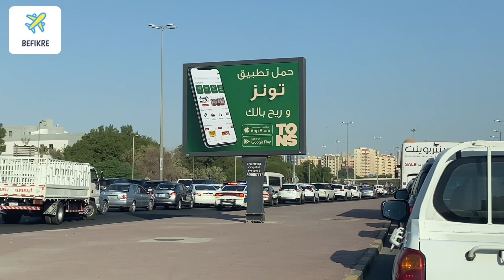HEAVY TRAFFIC JAM IN KUWAIT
causes of traffic jams in Kuwait
traffic jam problems in Kuwait
traffic department Kuwait timings
how can I check my traffic fine in Kuwait
traffic rules in Kuwait
what are the main causes of traffic jam
why am I in a traffic jam
traffic jams in Japanese
traffic jam in Phnom Penh